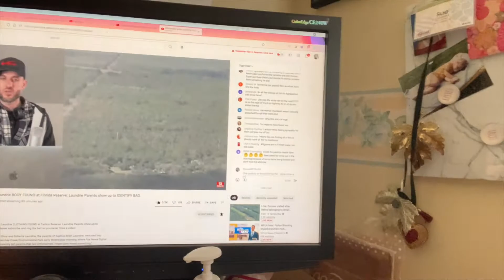DITL VLOG office dog (day 3498)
7 Rye Ridge Plaza #139